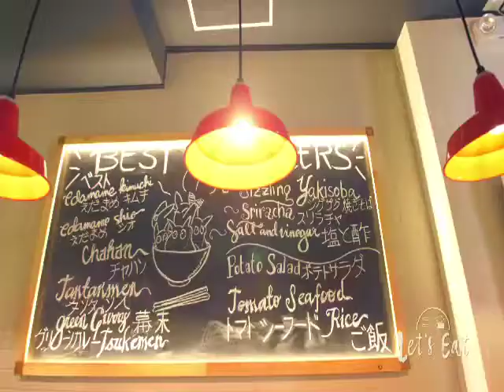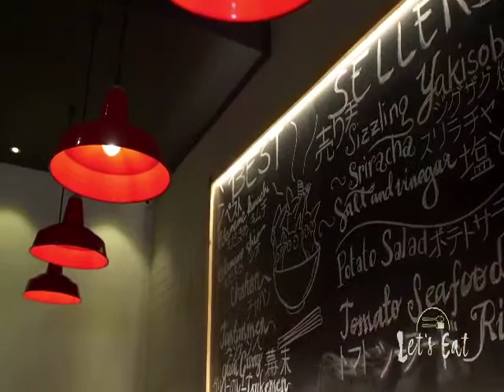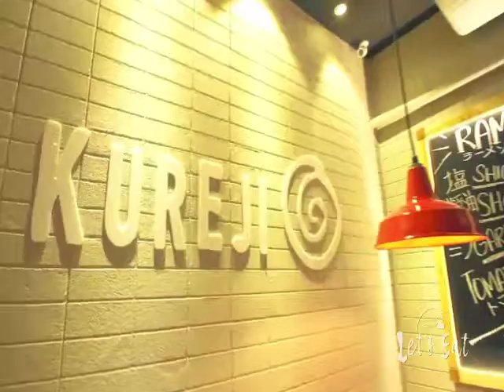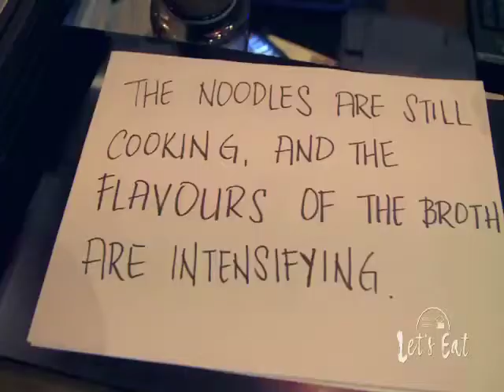Hot Stuff: Kureji Ramen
Ramen has become an integral part in the Metro’s culinary landscape, with restaurants serving the popular noodle dish popping up like crazy — or in Japanese, kureji. Watch as Spanky sits down with Kureji — home of the famous sizzling ramen — in this LET’S EAT segment!